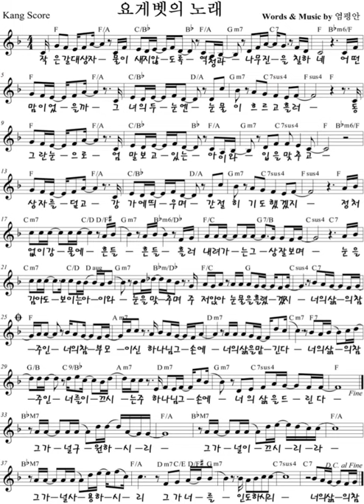요게벳의 노래(멜로디반주)